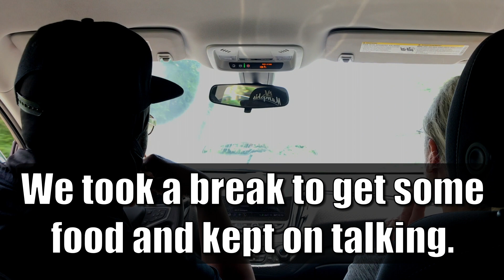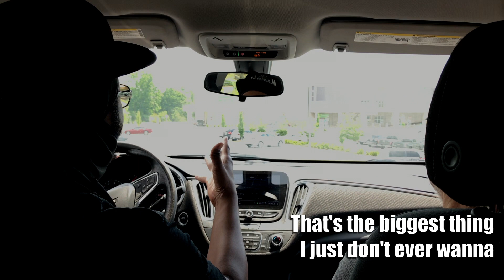Interview with Al Kapone - Part 3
In this episode, Interview with Al Kapone - Part 3 we have advice for people getting into the music business, talk about when we first met and started working together, taker a car ride and talk about working with the North Mississippi Allstars and Lil Jon.
Thanks to Griffin Whedbee for helping film this interview.

A huge thanks to my supporters:
Jamie Robinson
Crystal Whedbee
Chris Vermillion

0:00 - Intro
0:12 - What advice would you have given your younger self?
1:12 - Getting advice could be dangerous
1:44 - Trust your that feeling
2:11 - Your mission statement, your goals and ignoring the evil fucks
4:13 - When we first met
4:37 - The first time Al came to my studio
8:01 - The first song
8:40 - Going for a car ride
12:26 - A gift could be a liability - the curse of liking too many types of music
14:11 - the shirt
14:35 - Why Al likes working with musicians
16:38 - Being a rapper with a band
18:08 - Working with the North Mississippi Allstars
18:51 - Cody Dickinson and his washboard
20:17 - Working with Lil Jon
22:51 - Outro